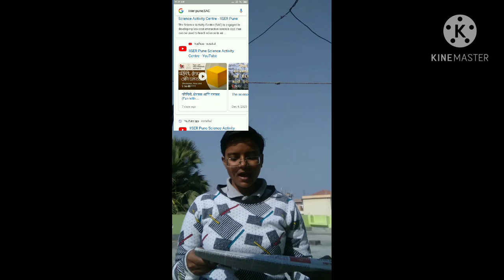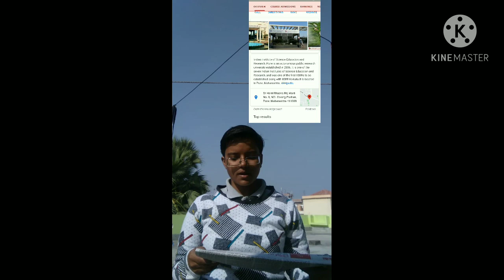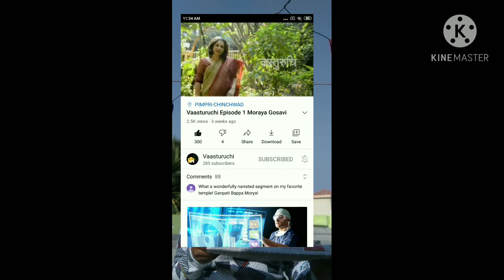Bring smile on face of others to achieve success || N.Raghuraman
Success mantra by Management guru N.Raghuraman.